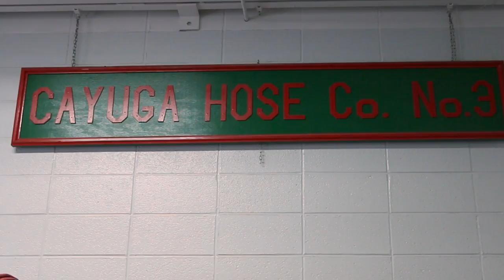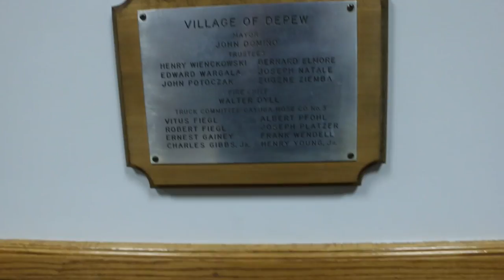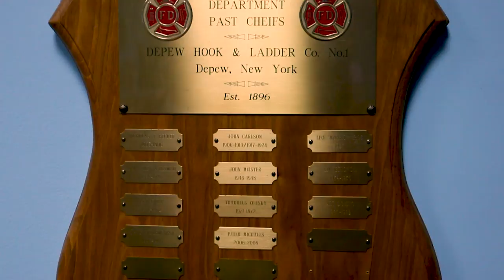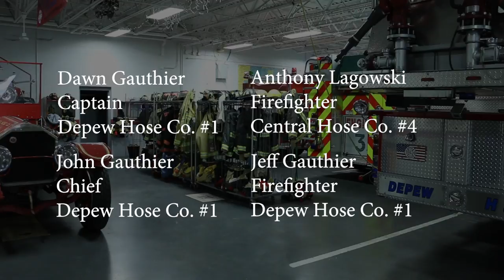Community: Inside the Depew Fire Department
My first professional short work made about the Depew, NY Fire Department and the community & bounds that have formed within it.
Shot & Edited by Matt Schragel
Production Assistant & Interviewer: Josh Rogacki